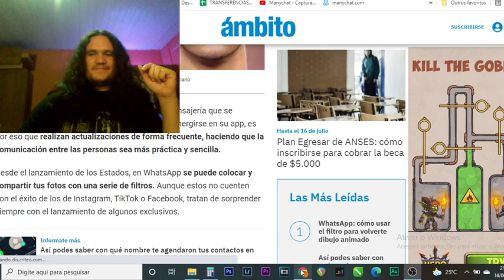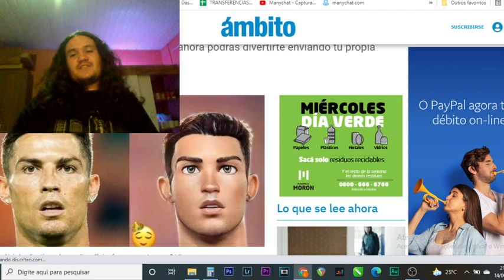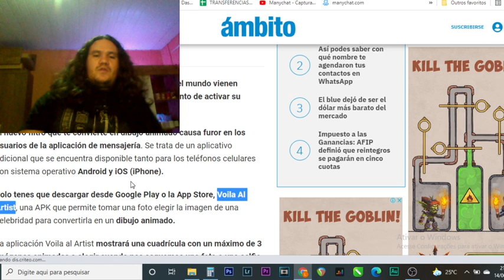WhatsApp: cómo usar el filtro para volverte dibujo animado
Cómo crear fotos animadas
Una vez descargada la aplicación, está pedirá los permisos para acceder a la cámara y galería de fotos del dispositivo.
Abrí Voila Al Artist y elegí cualquiera de los filtros: 3D Cartoon, 2D Cartoon, Caricature o Renaissance presionando la flecha naranja que se encuentra en la parte derecha.
Ahí tendrás que elegir entre sacarte una foto con la opción “Camera” o animar la imagen de un famoso con la opción “Celebrities”.
Ahora se abrirá la cámara y aparecerá un ovalo en el medio en donde tendrás que encajar tu rostro para tomarte la foto.
Después presionas “Use” y esperas a que la aplicación cargue para que te muestre los filtros.
Elegís cualquiera de las 3 fotos con los filtros que se encuentran en la parte de abajo de la cuadrícula.
En la parte superior derecha deberás presionar el ícono de una flecha.
Finalmente, tendrás que elegir en qué red la queremos enviar, puede ser mediante WhatsApp, Facebook, Instagram, Gmail, o simplemente guardarla en la galería de tu celular.